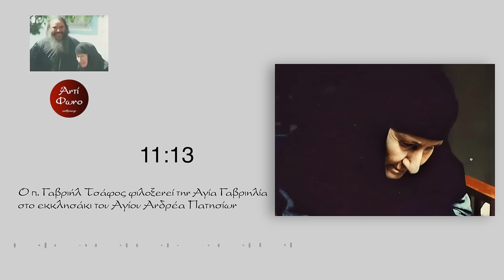Η Αγία Γαβριηλία συζητά με τον π. Γαβριήλ Τσάφο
Ο π. Γαβριήλ Τσάφος† φιλοξενεί την Αγία Γαβριηλία
(Παπαγιάννη).
Η φιλοξενία έγινε στο Εκκλησάκι του Αγίου Ανδρέα Πατησίων (Λευκωσίας)

το ηxητικό είναι από εδώ: agiazoni.gr/sound-post/ο-π-γαβριήλ-τσάφος†-φιλοξενεί-την-αγί/
και η επεξεργασία έγινε από το αντίφωνο.